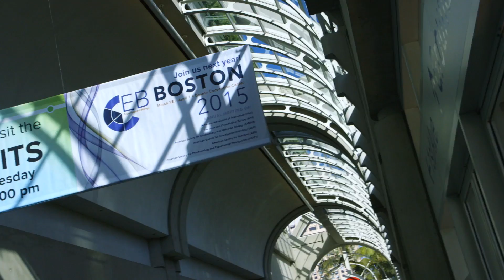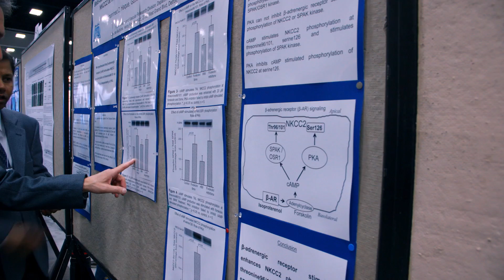Why Should I Attend the ASBMB Annual Meeting? PART 2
We can't wait to see you in Boston on March 28 - April 1!
Late-breaking abstract deadline is Jan. 21
Early registration deadline is Feb. 2
Housing deadline is Feb. 23